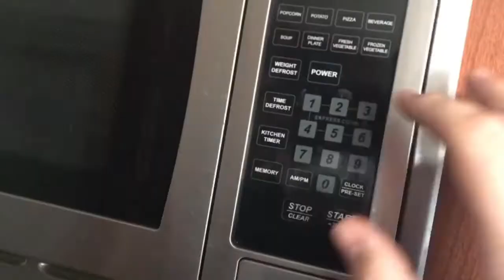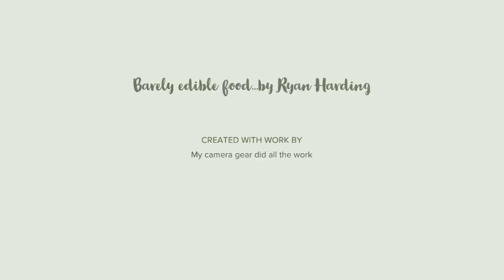Easy Chicken Burrito!!!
-Barely Edible with Ryan Harding-

Basically it’s a pretty simple burrito...

Cook chicken to desired taste - shred your chicken - combine your chicken with Philadelphia Jalapeño cream cheese (use as much as you’d like here) place a liberal amount in the tortilla - here you can add all the condiments you’d want (salsa, avocado, beans, rice, cheese, pico, sour cream, cilantro) the list is endless here. Then take your burrito and roll it up tight (not like how I rolled mine) place back into your hot skillet with a little oil and brown both sides (it melts all the cheese and makes it amazing) done!!